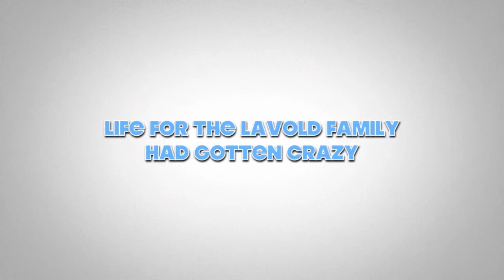South Dakota Travel Trailer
Another trailer I made using iMovie from our trip to South Dakota and Colorado this summer.